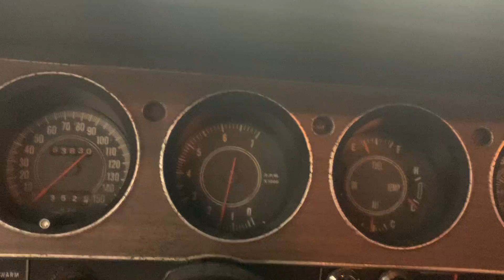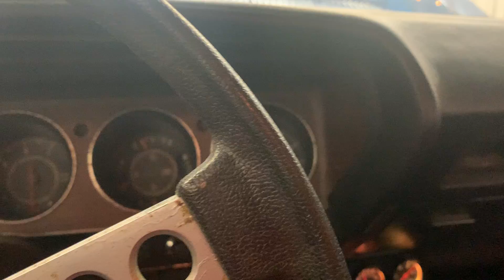Classic Rides and Rods 1973 Dodge Challanger